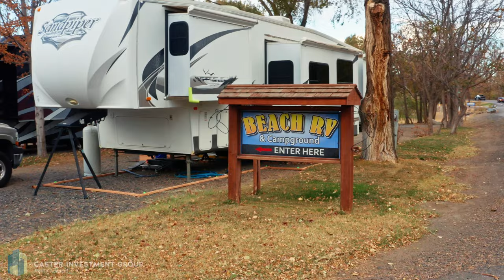Beach RV Park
Benton City, WA
100 Spaces